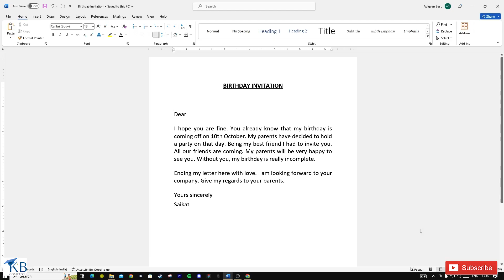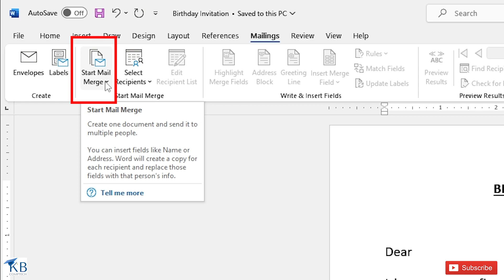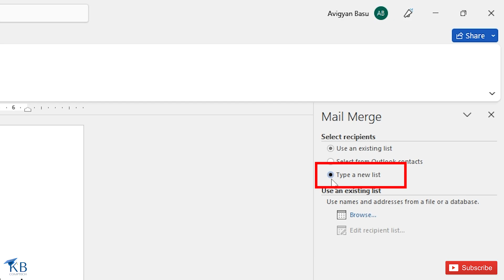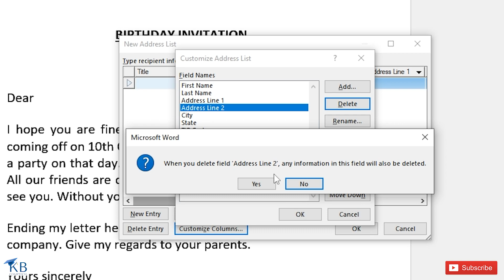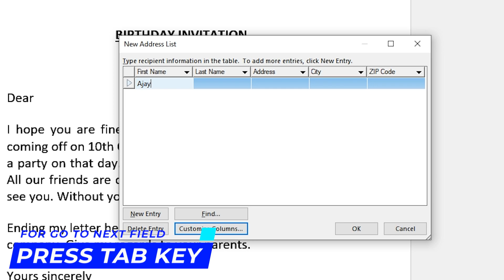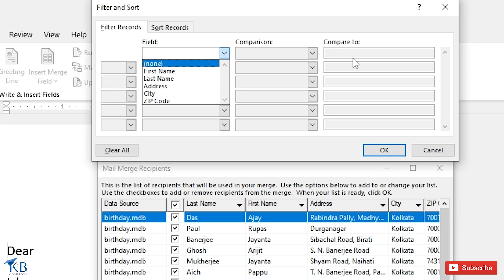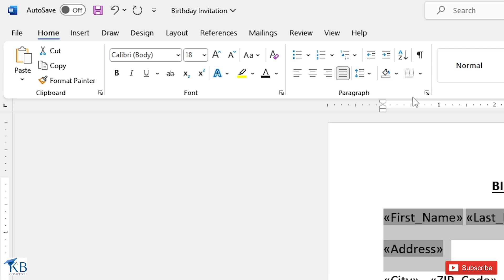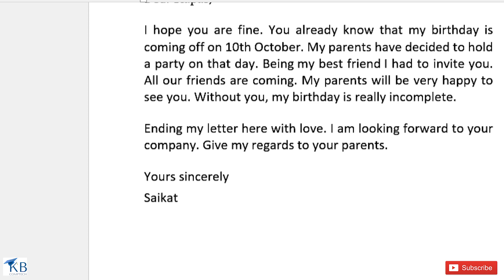mail merge in word invitation step by step in bengali~mail merge in ms word~mailings tab~মেল মার্জ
মাইক্রোসফট ওয়ার্ড টিউটোরিয়াল
Microsoft Office Package Microsoft Word Bangla Tutorial Part 1
MUSIC USED IN THIS VIDEO
Song: CreativeMediass - Successful Сompany